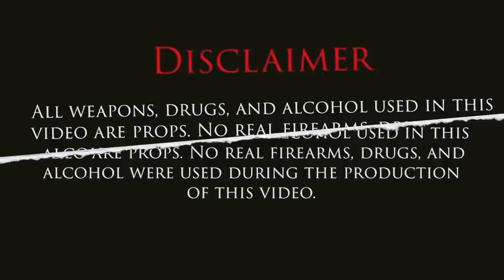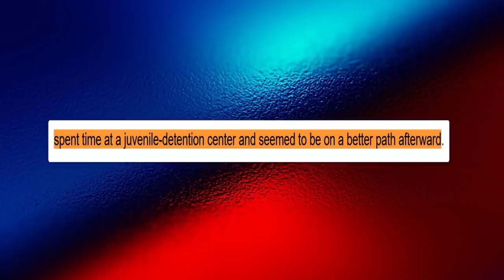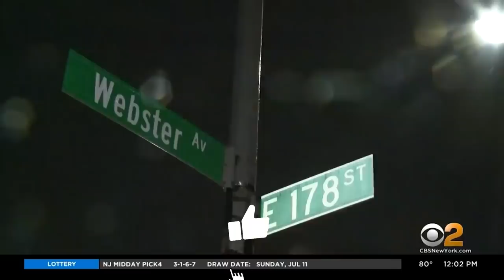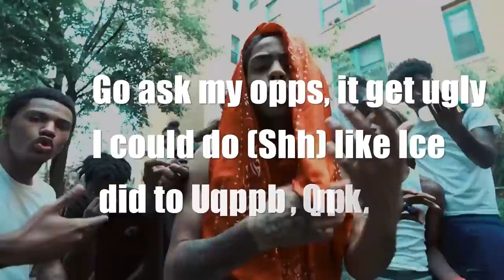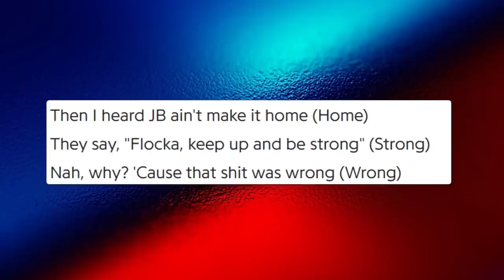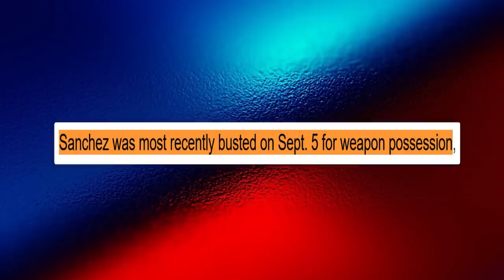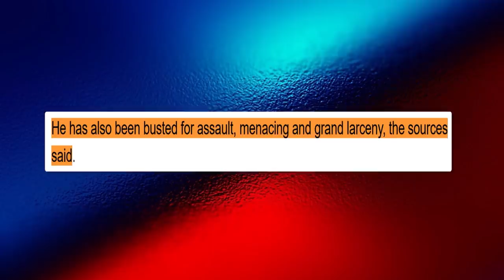The Scary Story of Kay Flock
Hey my name is Trend Plug. This video is about The Scary Story of Kay Flock, We also post stuff like underrated rap songs, top 10s, rap news, We are also a rap channel and post videos like lua lua, intensify charts, lyrical central and hip hop daily, trap plug.